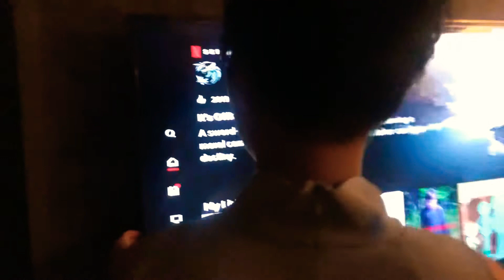Watching with our new Samsung UHD TV! ☺️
A gift from my mother-in-law 😘